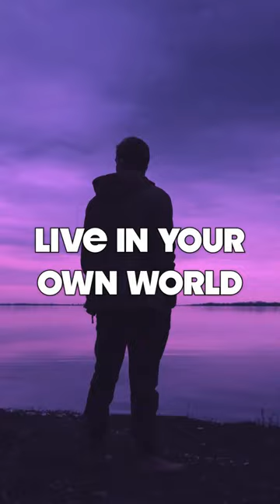Be A Man: Live in Your own world 🌍